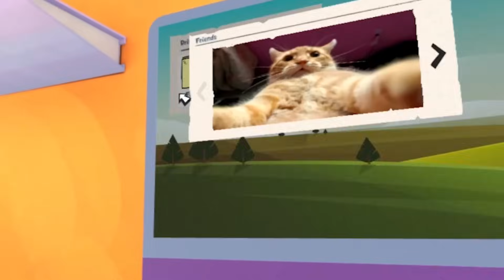LOOKING for SECRET MECHANIC... (I Am Cat VR)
Today in I Am Cat VR I'm looking for this new mechanic that Granny has hired to take care of all her "problems". I want to get on top of this, before the mechanic gets to me.